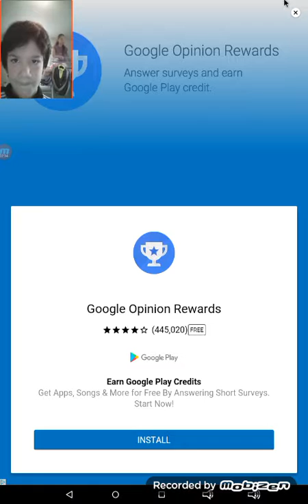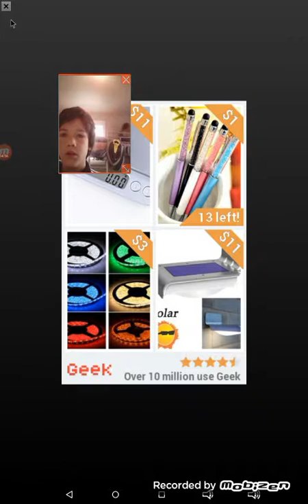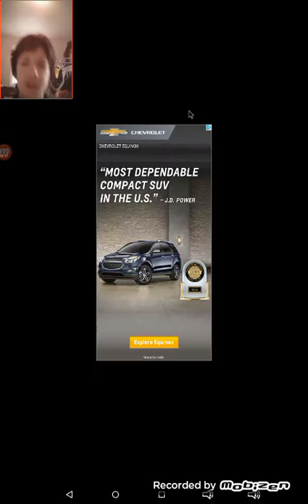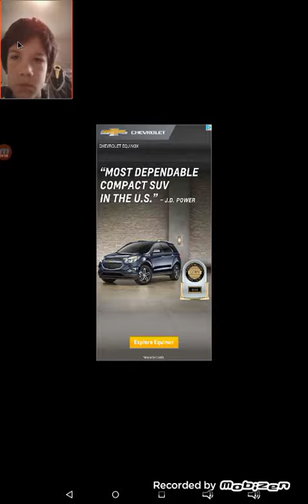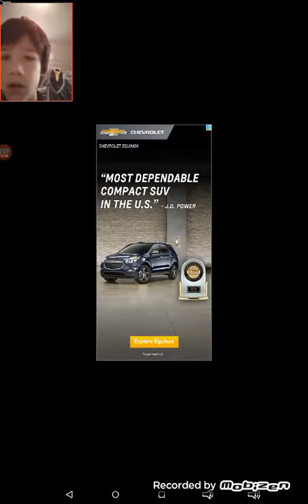Pineapple Pen Lets Play PEN PINEAPPLE APPLE PEN!!!!!